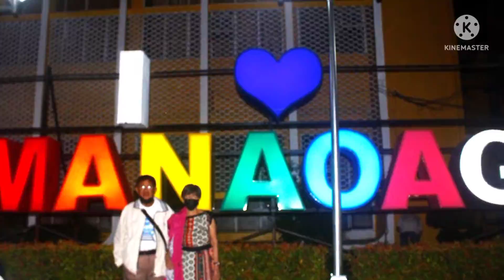Baguio trip to the mansion, Manaog cathedral and pink sister church